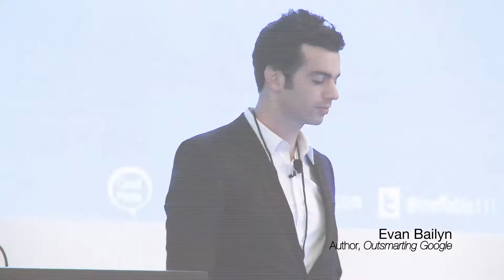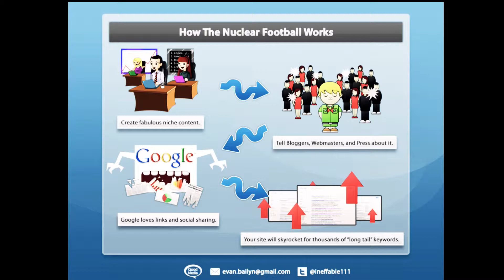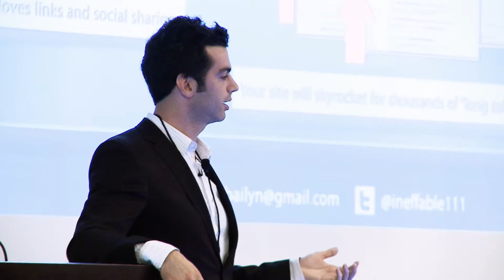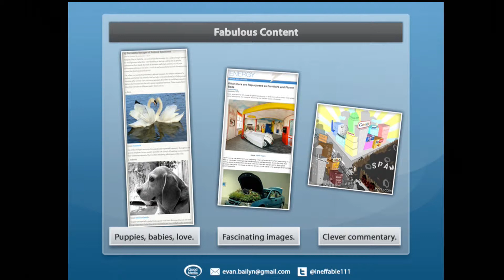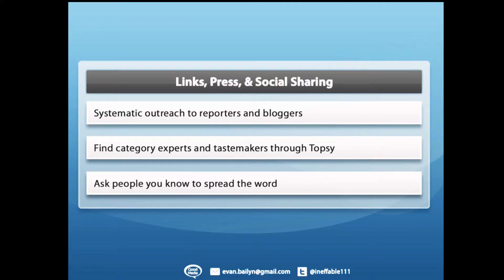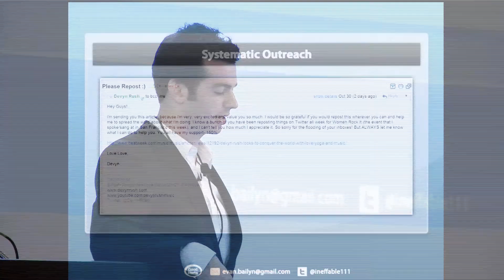Evan Bailyn: The Nuclear Football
In this speech, bestselling author and serial entrepreneur Evan Bailyn explains the strategy used by the largest and most popular content-driven websites on the Internet. Drawing from numerous personal case studies, Evan will share the secrets of creating truly great content and attracting links to your site, ensuring your website ranks for tens of thousands of niche search terms and goes viral on social networks, attracting attention, donors, partners, and press.